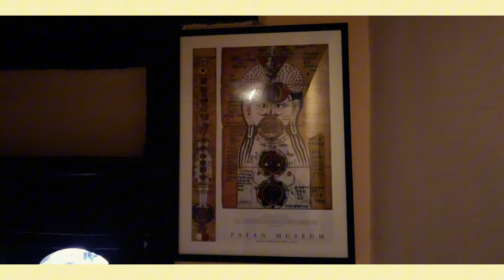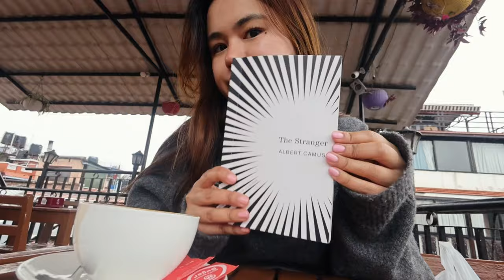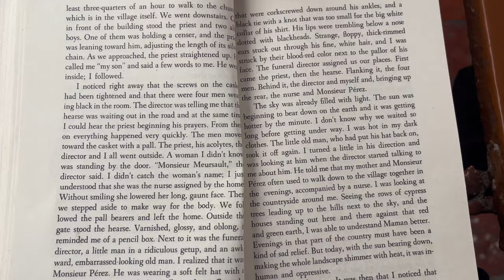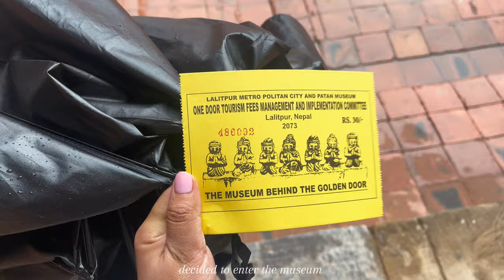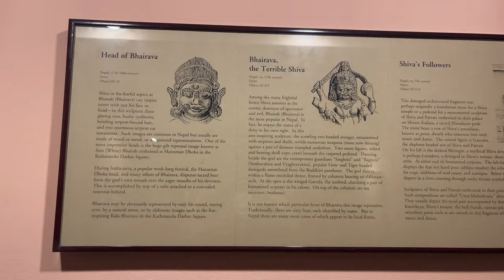Day in Patan, Nepal (Travel Vlog)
Hello

This is a vlog of me exploring Patan:)